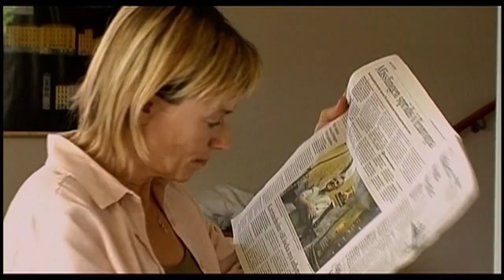Det BÄSTA från 'Fjorton Suger' (2004)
Fjorton Suger är en svensk film från 2004. Det här är en samling klipp av det bästa från filmen.